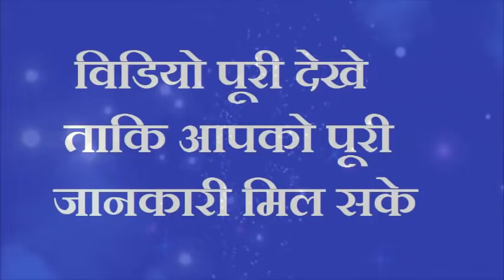गाय को भूलकर भी न खिलाना ये 3 चीज गरीबी और दरिद्रता गले पड़ जाएगी